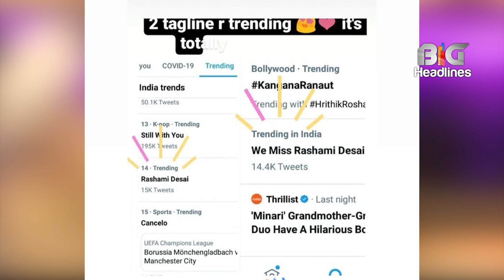Rashmi Desai trending on social media